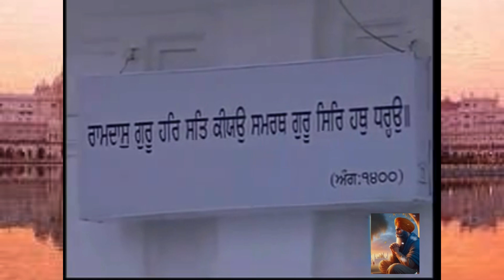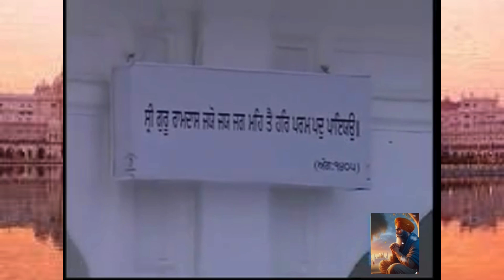Gur Ramdas Rakho Sarnai - Bhai Gurcharan Singh ji - Live Sri Harmandir Sahib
Guru Ramdas Rakho Sarnai - Bhai Gurcharan Singh ji -